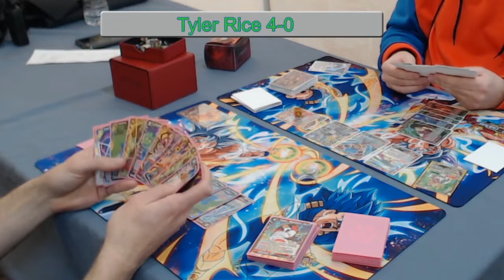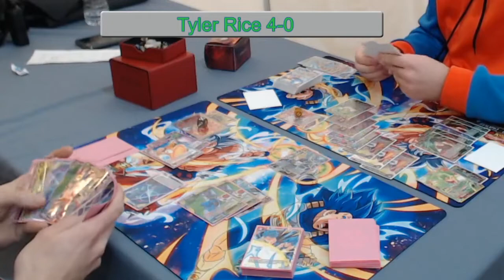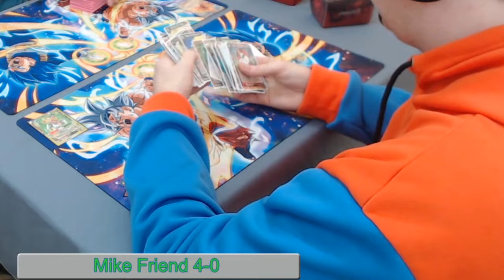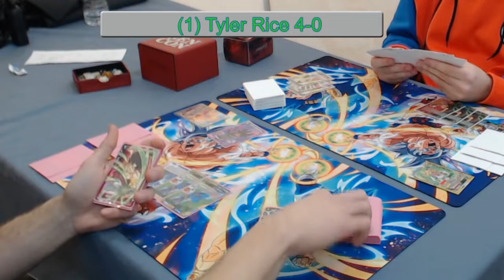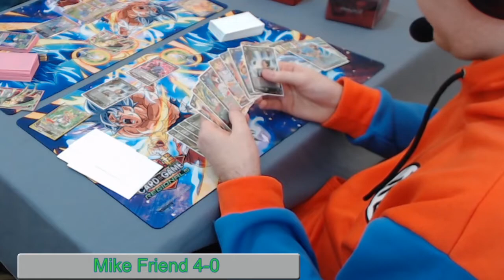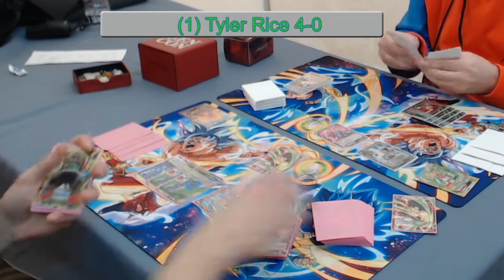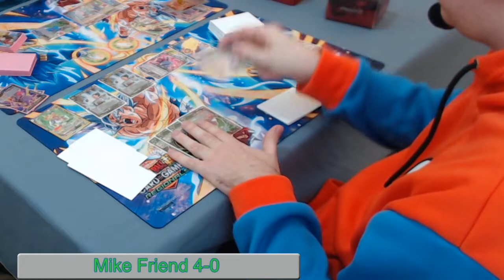Dragon Ball Super CCG - Chicago Regionals Round 5 - Tyler Rice vs Mike Friend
Chicago Dragon Ball Super Regionals 2020  - Round 5 - Tyler Rice vs Mike Friend